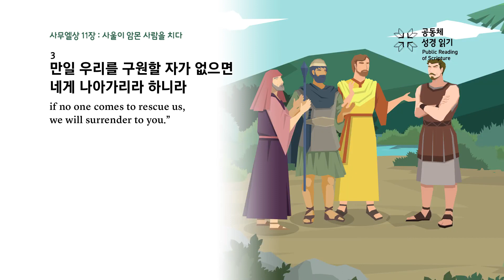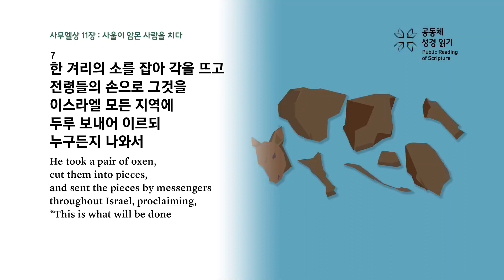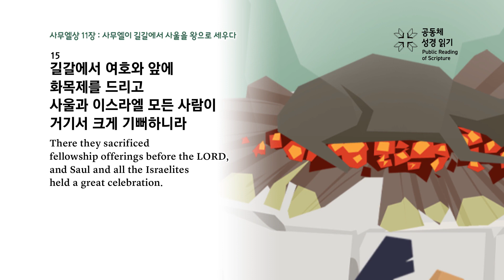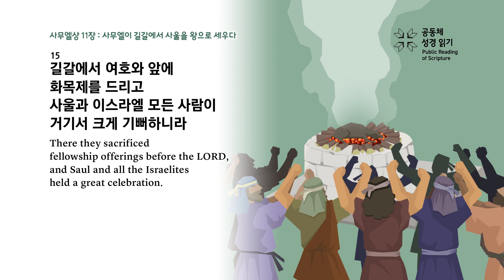2024.2.16(금) 사무엘상 11장 / 하나님을 경외하는 삶 / 심온 전도사